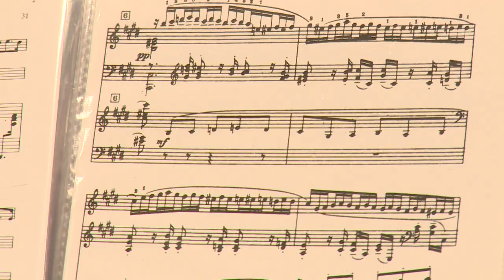Международный день музыки отметили в детской музыкальной школе в Щёлково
Юные скрипачи, виолончелисты и преподаватели щёлковской Детской музыкальной школы собрались в концертном зале учреждения, чтобы отметить международный день музыки. Струнный отдел собрал целый оркестр. На музыкальном вечере побывала и наша съемочная группа.